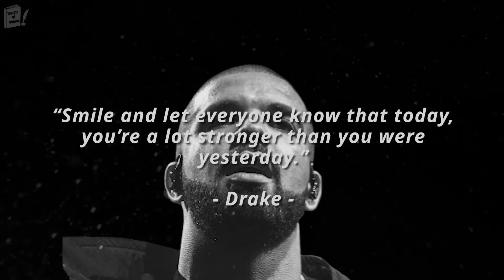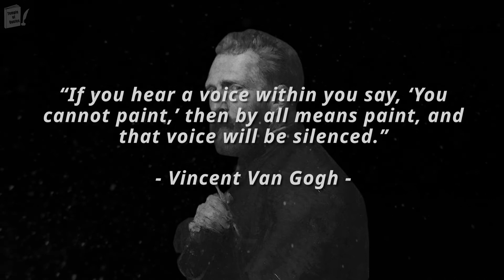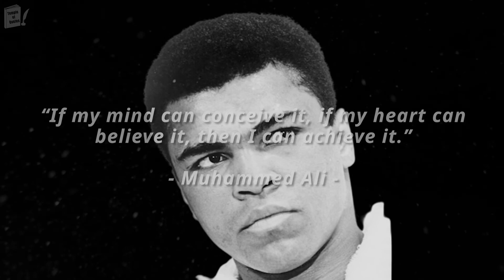Motivational Quotes to Inspire Success and Happiness in 2022.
There are so many ways to relieve stress, but sometimes it can be as simple as reading through some motivational quotes to push you to move forward and appreciate the many sources of joy in your life.

Keep reading for a healthy dose of motivation from people like Michelle Obama, Michael Jordan, Albert Einstein,  Steve Jobs, Martin Luther King Jr., Dalai Lama, Maya Angelou and more.

Motivational messages based on wise sayings and inspiring quotes.
Quotes are the perfect way of adding some life to your walls and bringing a little bit of positivity into your life. They have helped me during difficult times in my life and helped me find a little more peace. This channel are made to help you start your day off with a little bit of inspiration: “Everything in life is what we choose it to be.” -Leo Buscaglia"
“Be grateful for what you already have while you pursue your goals.
If you aren’t grateful for what you already have, what makes you think you would be happy with more.” ― Roy T. Bennett, The Light in the Heart
“If you want to be the best, you have to do things that others aren’t willing to do.”– Michael Phelps